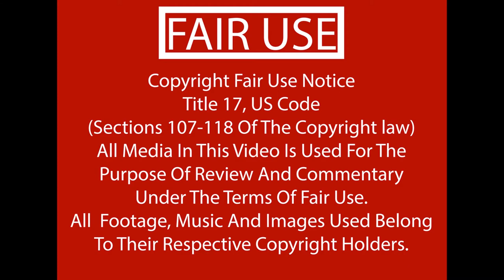My Favorite Xbox 360 games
The Xbox 360 was a powerhouse and one of the first consoles that I had to replace, and I am glad I did. the exclusives on the 360 are great. Here are a few of my favorite games. What are some of your favorite Xbox 360 games?